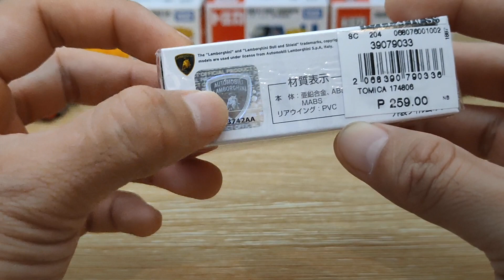Tomica 11 Lamborghini Huracan STO Unboxing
Unboxing video of Tomica 11 Lamborghini Huracan STO.